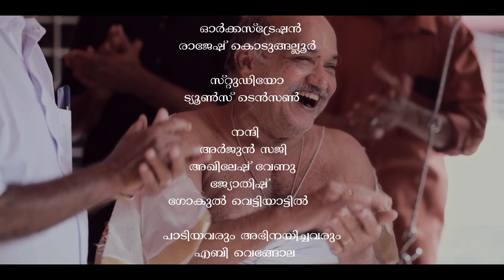ONAM SONG " PONNAVANI VETTAM"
Album : Ponnavani vettam

Direction,Music and Lyrics ; Thumboor Subramaniam

Cinematographer : Devikrishna

Editing : Anirudh Unnikrishnan

Associate : Durgaprasad

Orchestration : Rajeesh Kodugaloor

Studio : Tunes Chalakudy

Vocal :
Aby Vengola
Anand Kalarikkal
Ali Pullikudy
K.A.Damy
Gokul Vettiyattil
Manoj Mustafa

Casting:
Sreekumaran Embranthiri
Aby Vengola
Anand Kalarikkal
Ali Pullikudy
K.A.Damy
Praveen Poolany
Manoj Mustafa